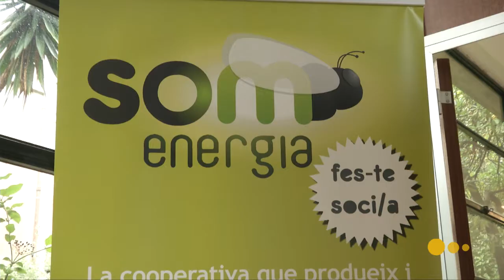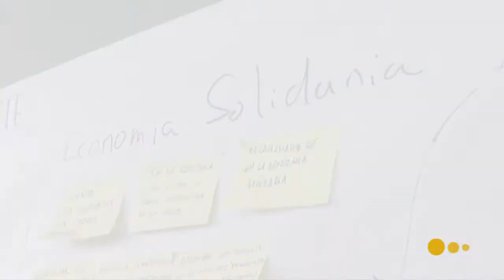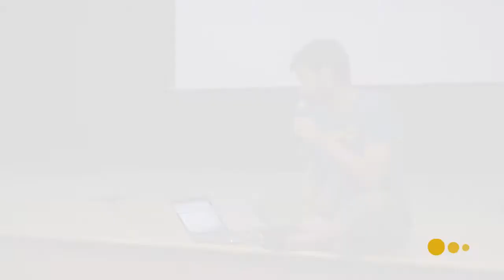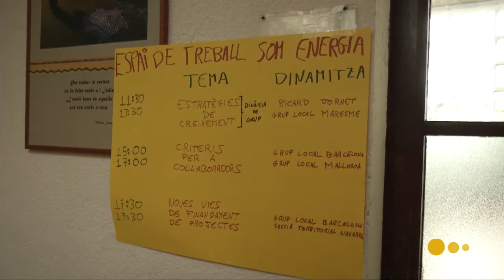Somos 10.000 socios, 10.000 corazones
Som Energia ha alcanzado los 10.000 socios que creen que otra forma de generar energía es posible.